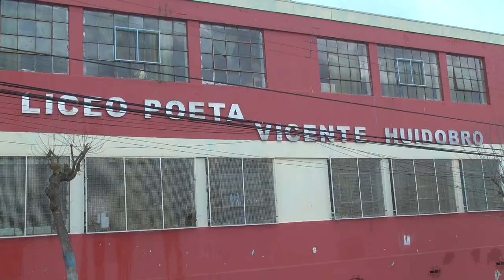Liceo Poeta Vicente Huidobro de Cartagena realiza impecable muestra gastronómica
Gobernadora de San Antonio y alcalde de Cartagena llaman a seguir el ejemplo de Puerto San Antonio y empresas que integran el Consejo Asesor Empresarial del Liceo Poeta Vicente Huidobro que realiza un exitoso modelo de Educación Dual.